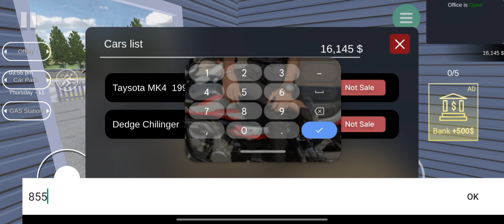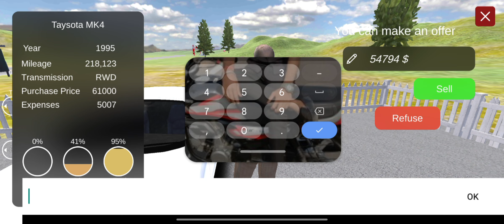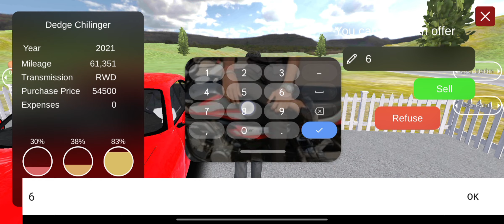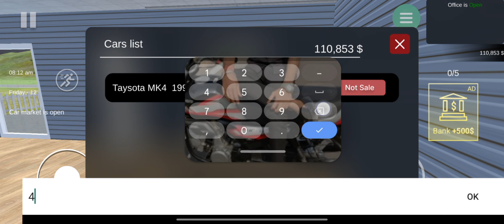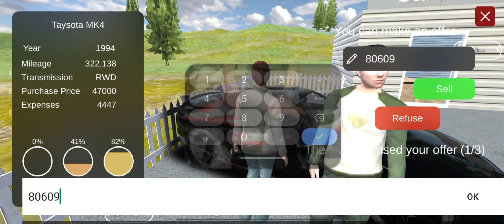Toyata Supra MK4 sale kar di | Sports car Sale Showroom Par Available